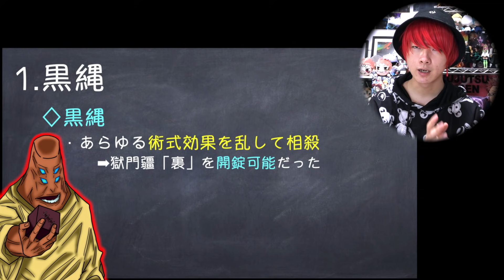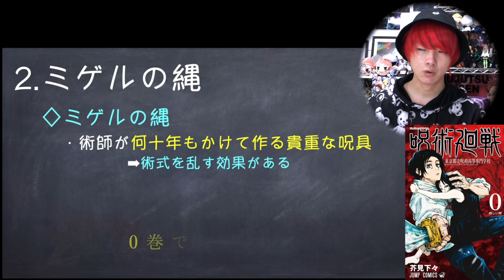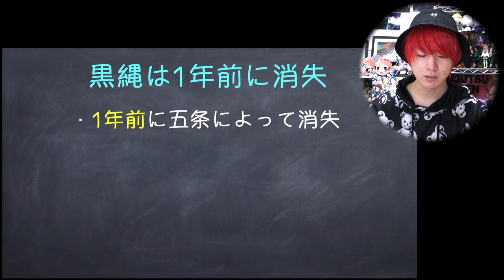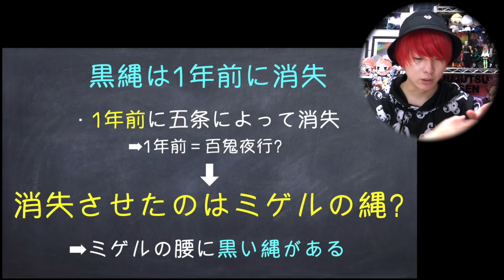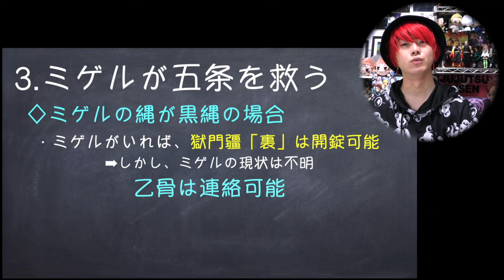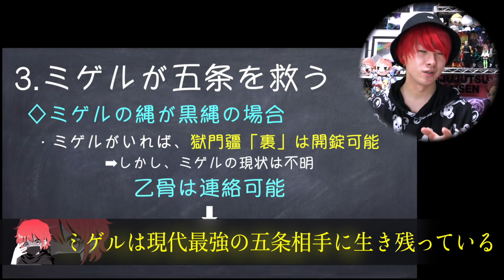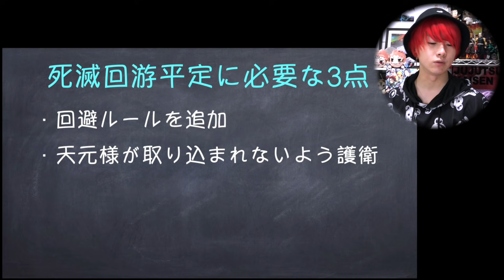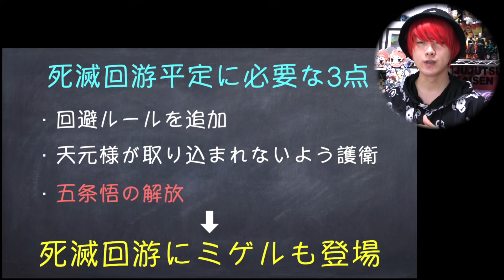【呪術廻戦】休載中のジャンプで衝撃情報！五条悟を救出するのはあの男だった！黒縄はまだ1つだけ残っていた！獄門疆「裏」を〇〇〇が開ける？【最新153話考察】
ジャンプの最新情報やディズニーの最新情報をブログで発信中！

‹引用元›
集英社/呪術廻戦/芥見下々/MAPPA
※動画内で画像を引用する場合があります